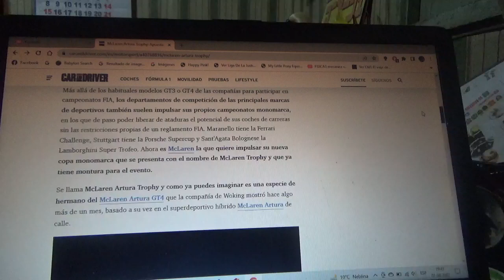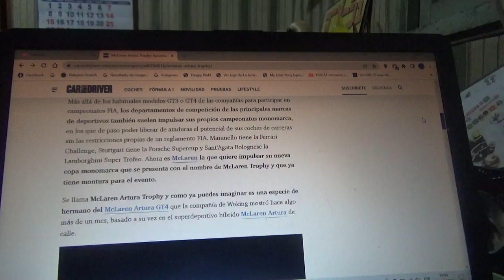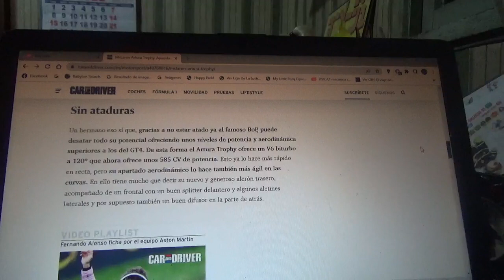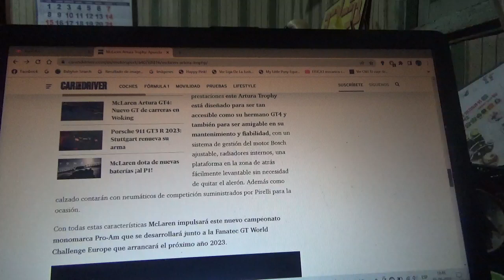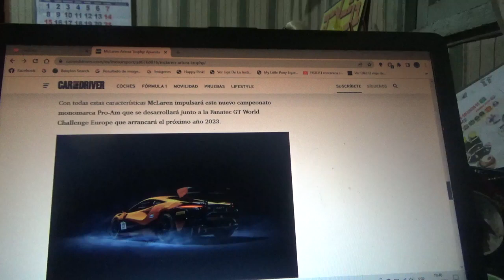Mclaren Artura Trophy información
Aquí les enseño sobre la nueva categoría monomarca de la marca automotriz británica con cuartel general domiciliado en Woking que tendrá como protagonista al nuevo coche superdeportivo híbrido enchufable de esta misma automotriz basado en su modelo GT4 pero poseiendo mas potencia y una aerodinámica mejorada